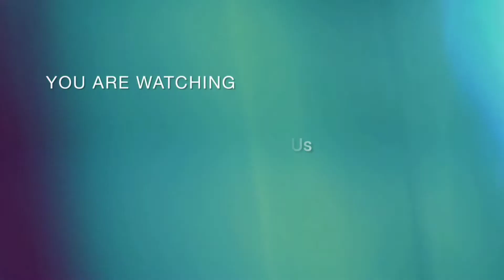Beautiful Woolen Wall Hanging Craft For Home Decor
Hey Guys,
Today we are going to Make Beautiful Woolen Wall Hanging Craft For Home Decoration